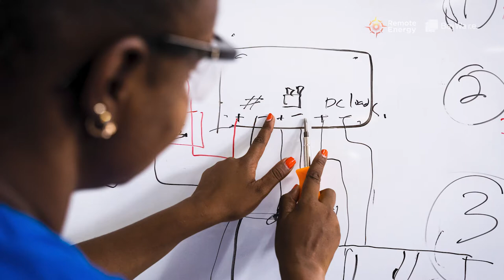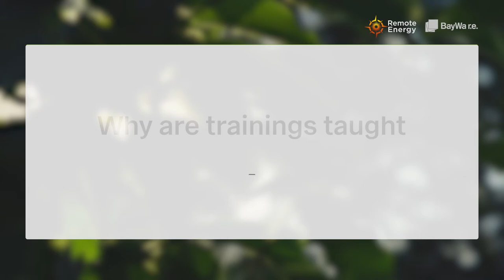Sustainability Series with Remote Energy #2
Our latest video on our global partnership with Remote Energy is out ! By teaming up with like-minded organizations, we’re contributing to build a gender-balanced, diverse and inclusive solar industry.

Learn about the importance of women-only trainings from Teddy Nalubega, Remote Energy Instructor and Chairperson of Women in Sustainable Energy and Entrepreneurship (WISEe).

Empowering women in the solar industry is key to a cleaner planet and a thriving society.